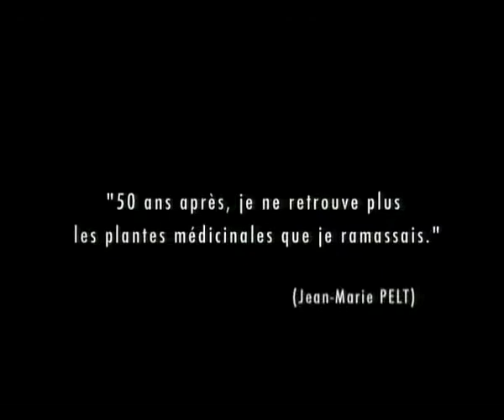Un Jour, un Témoin - Jean-Marie Pelt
Emission diffusée sur Ushuaia TV, proposée et présentée par Alain Bougrain Dubourg.